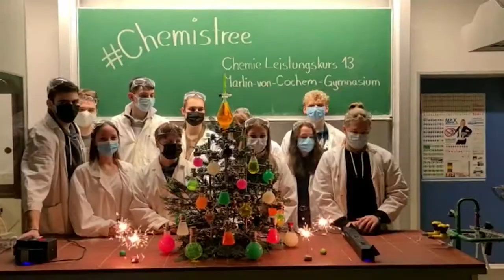ChemieAzubi: Die ChemisTree & ScienceTree Competition 2021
Liebe Chemie-Freunde, schaut euch diese genialen ChemisTrees & ScieneTrees an aus unserer chemistreecompetition an!
🎄 Wir haben fast 60 ChemisTrees und ScienceTrees erhalten. Und ein MINT-iger Weihnachtsbaum war spektakulärer als der andere! Sei es mit farbenfrohen Indikator-Lösungen, explosiven Gasen, fluoreszierenden Chemikalien, 4 Meter hohen Fass-Konstruktionen oder einer erleuchteten IBC-Tank-Pyramide…Die Jury-Sitzung war wirklich schwierig.
🏆 Im Video erfahrt ihr, wer gewonnen hat.

//Die Competition
Für die ChemisTreeCompetition haben wir alle MINT-Fans eingeladen, einen Weihnachtsbaum zu bauen. Erlaubt war dabei alles rund um den Weihnachtsbaum und mit Bezug zu MINT. Dei Formel war einfach: 🌲➕🧪🧬🔧 ➡ CHEMISTREE 🎄

//Glückwunsch und DANKE
💚👏 An alle, die ihre ChemisTrees und ScienceTrees eingereicht haben! Es war eine Freude, sie zu sehen. Die Jury-Sitzung war sehr schwierig.
Jeder Baum hatte etwas Besonderes; so viele Details und so viel Liebe zur Chemie.

Wir konnten leider nicht allen tollen Einsendungen gerecht werden, obwohl wir neben den drei Hauptgewinnen noch drei weitere Gewinne in der neuen Sonderkategorie "Azubis" geschaffen haben und noch kleine Preise für die weiteren Top10 ausgelobt haben. Mit so vilen tollen Trees haben wir nicht gerechnet.

Wir hoffen, dass ihr Spaß an der Challenge hattet und dass eure Kreation euch die Weihnachtszeit erhellt hat.

Bleibt MINT treu und lebt eure Leidenschaft für Chemie & Co auch in Zukunft!

//Credits
Musik © divion / 123RF.com
Video: script communications
Redaktion: ChemieAzubi Blog mit den Chemieverbände Rheinland-Pfalz, Chemie.BW, @HessenChemie, NORDOSTCHEMIE-Verbände, ChemieNord und Bayerische Chemieverbände

ChemisTrees im Video:
Akademisches Gymnasium Graz
Albert-Einstein-Schule Laatzen
Albert-Schweitzer-Gymnasium Limbach-Oberfrohna
Annalena und Ben
Covestro (Jan)
Gymnasium Martin von Cochem
IGS Nieder-Olm
KVP Elanco
MWS Landau
Oberschule Stadtmitte Wilhelmshaven
Polymer-Holding
Trevira GmbH